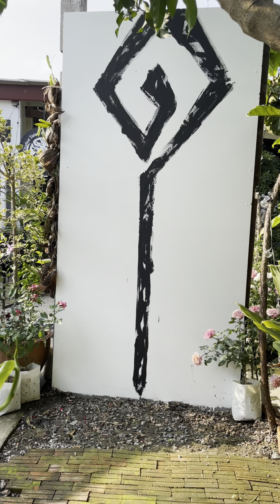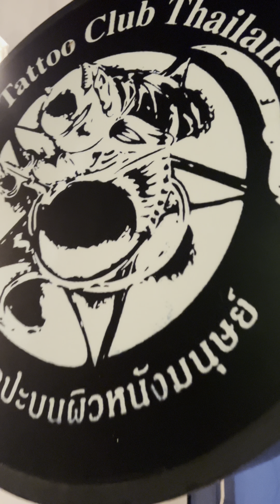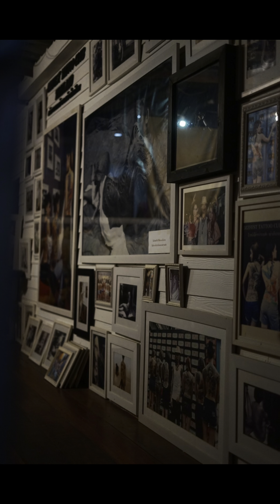พาชมบรรยากาศสวนเล็กๆ เก็บผักเลี้ยงเต่า ที่บ้าน